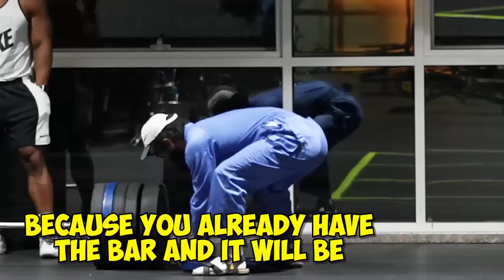This Is How Anatoly Became the Scariest Cleaner in the Gym 😨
Get ready for a side-splitting adventure as Anatoly unveils a series of ingeniously crafted pranks! Brace yourself for an avalanche of unexpected turns and hilarious moments that promise continuous laughter from start to finish.